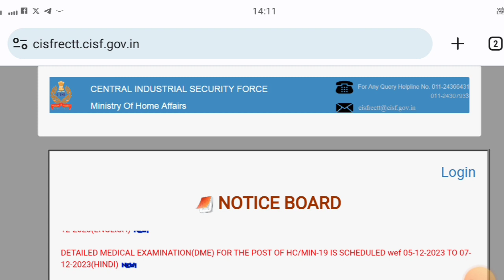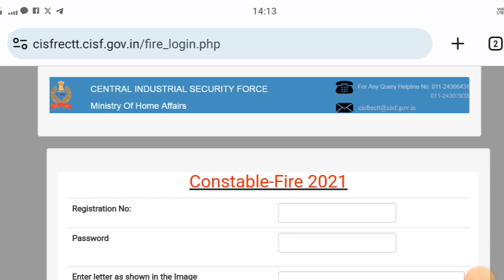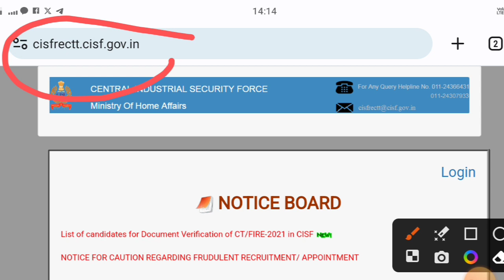Medical Admit Card Out | CISF Fireman Medical Admit Card Out | Medical Admit Card Download Kare